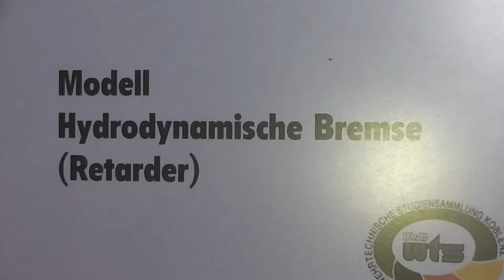Hydrodynamic brake - Hydrodynamische Bremse Retarder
Here in this video you can see a hydrodynamic brake (Hydrodynamische Bremse Retarder) in HD.

This video was filmed in the museum "Wehrtechnischen Studiensammlung" (also called WTS) in Koblenz, Germany.

On my YouTube-Channel you can see many more videos of military technology and this museum.